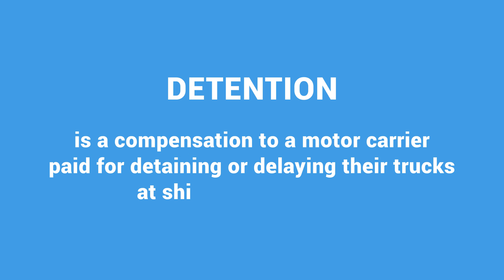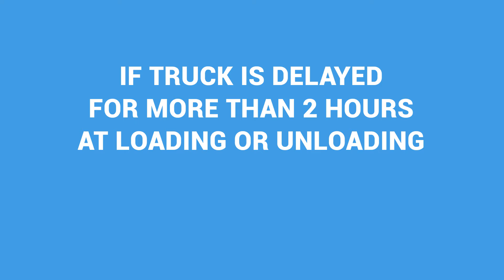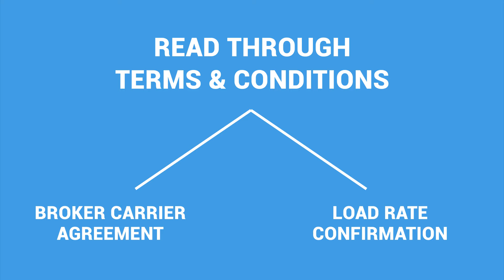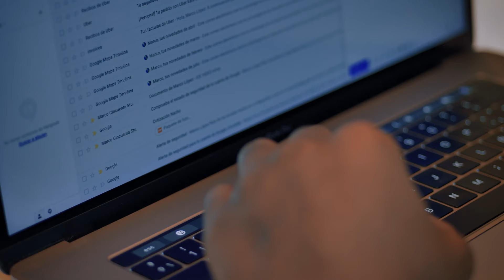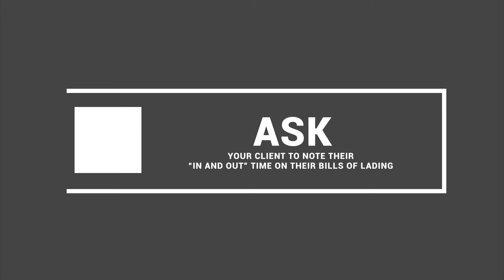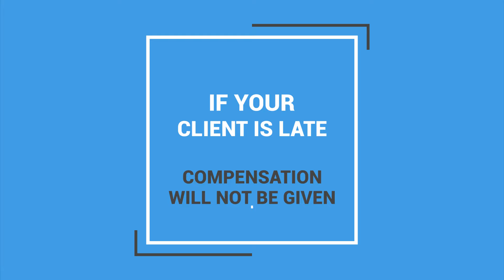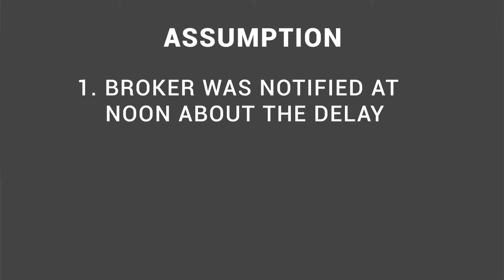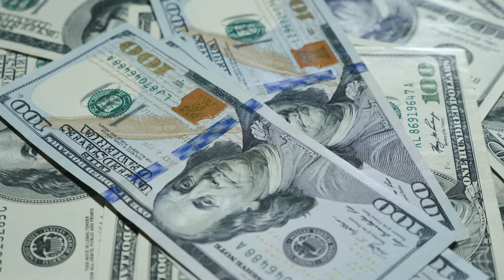Detention in Truck Dispatching and how to deal with it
Detention is a huge problem for trucking industry in general and for Truck Dispatchers in particular. In this video we discuss how Independent Truck Dispatchers deal with Detention.

Are you thinking about becoming an independent truck dispatcher?

- your source for online truck dispatcher training.